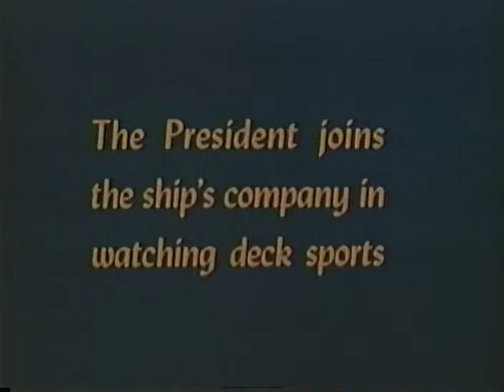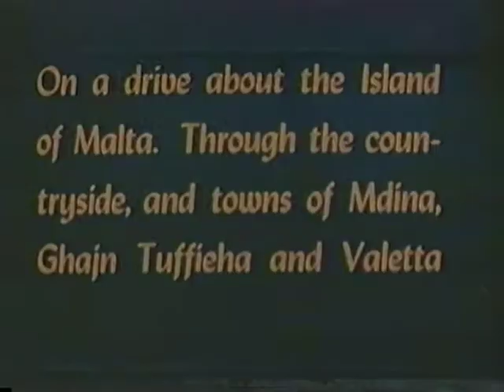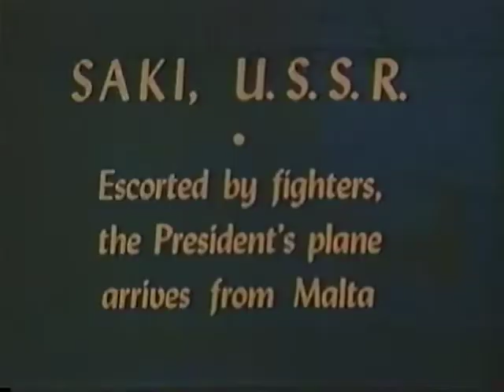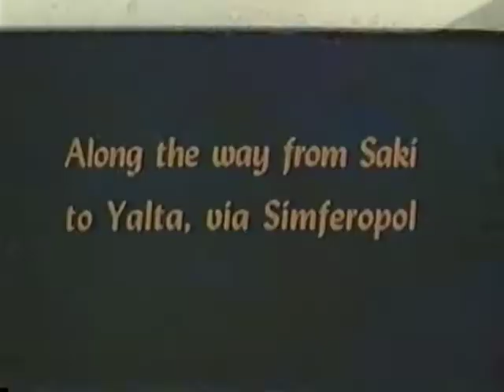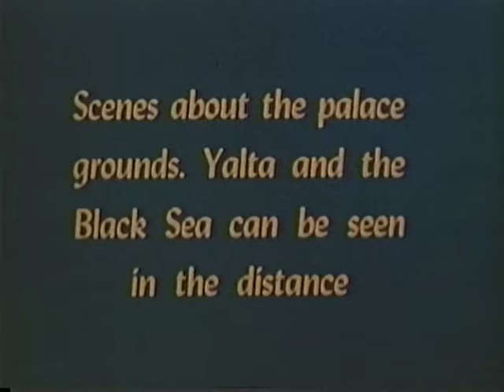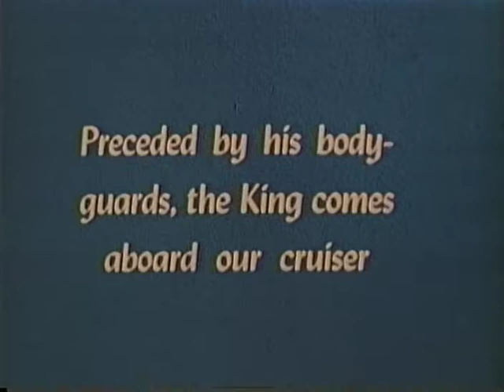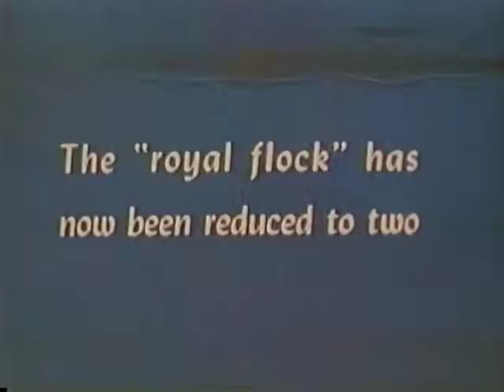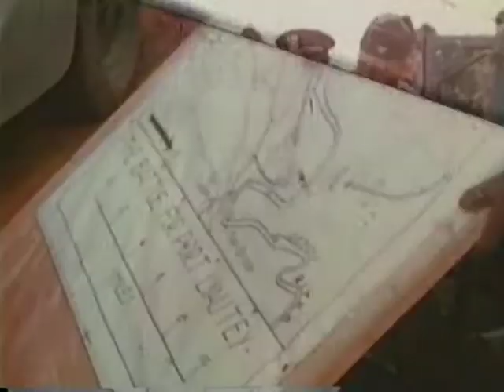FDR Trip to the Crimea and the Middle East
FDR Trip to the Crimea and the Middle East - FDR Presidential Library 1945 - Video 108 - U.S. Navy. Silent footage shot by Lt. William Rigdon. Shows Franklin D. Roosevelt's trip on board USS Quincy to Malta; Saki and Yalta, USSR; Great Bitter Lake and Alexandria, Egypt; Algiers, etc., Jan-Feb, 1945. Shots of following persons: Winston Churchill, Joseph Stalin, Gen. George Marshall, Adm. Leahy, Harry Hopkins, Anna Roosevelt Boettiger, Stephen Early, Averill Harriman, King Farouk, Emperor Haile Selassie, King Ibn Saud and his entourage, including shots on board USS Murphy . From President Roosevelt's collection. MP71-8:65-67 Archival footage from the FDR Presidential Library.